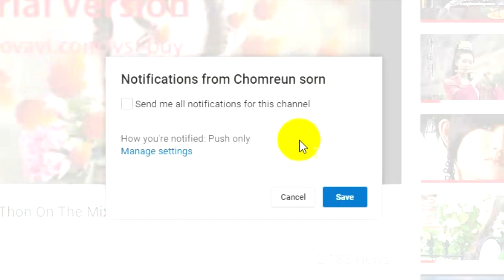Javhihi com MeLoDy 2016 By Mr Thon On The Mix new year 2018 #17